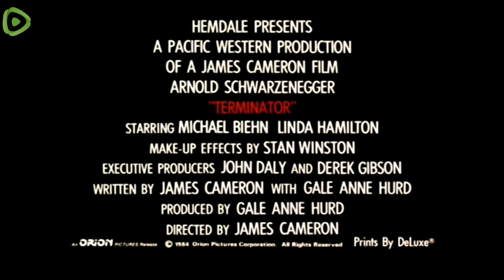The Terminator 1984 Teaser Trailer (Narrated by Peter Cullen)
The following is a video of KaosNova.  If you wish to remain up to date on new content from the channel, click the follow button.  If you wish to be a sponsor to future projects and remain up to date for future endeavors from the channels, along with exclusive access to new members only content, consider signing up by clicking the Join Button and joining Kaos Nova’s Communities Page full of special perks.

Kaos Nova Tip Jar

Kaos Nova Blog

KaosNova’s Recommended Videos

Kaos Nova’s Recommended Channels